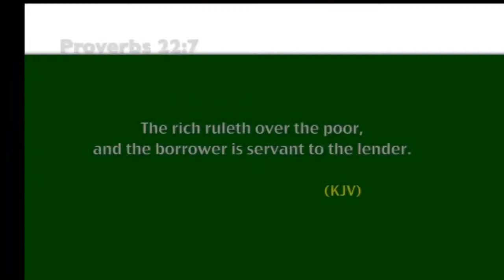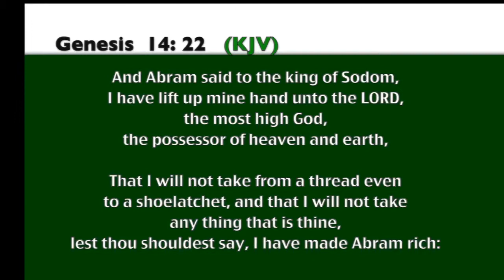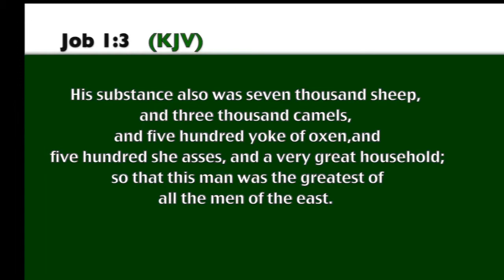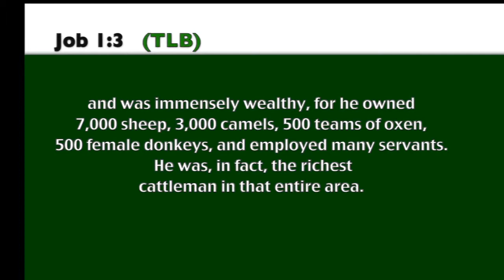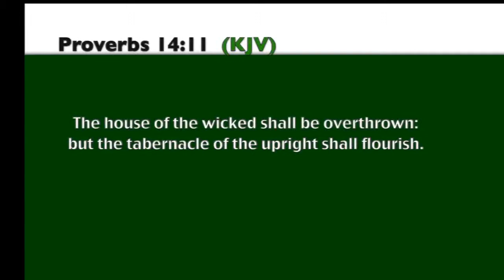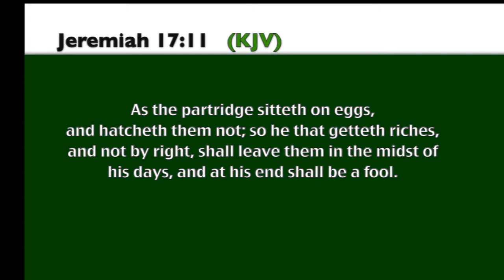▶ ANTI COVENANT PRACTICES 3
Practices define identity. There are things covenant people do and things they are not permitted to do, if they are to reap the full benefits of the covenant. Anti-covenant practices include:

1. Begging and borrowing (Gen. 14:21-23; 23:12-18, Deut. 15:6; 28:12-13, Ps. 37: 25-26, Ps. 112:1-3, 5,
Prov. 22:7, 1Cor. 7:23, 1Chron. 21:24)
2. Confidence in man (Ps. 34:5; 118:8-9; 121:1-8)
3. Fraudulent practice (Gen. 14:22-23, Job 1:1-3, Prov. 14:11, Jer. 17:11)
4. Acting without direction (Gen. 26:1-3; 1Sam. 30:8, Prov. 3:5-6, Ps. 32:8, Isa. 48:17, Isa. 30:21, Jer. 6:16)
5. Impossibility mentality (Gen. 13:14, 26:1, 12-14, 37:5-7,9; Num. 13:30-33, 14:22-24, 1Sam. 17:11, 24-26; Pro.23:7, Eph. 3:20; Gen 3:14)

This video explains the 3rd point.